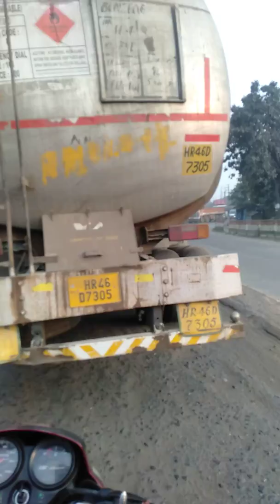FATABAHAL PGL MKBHOI